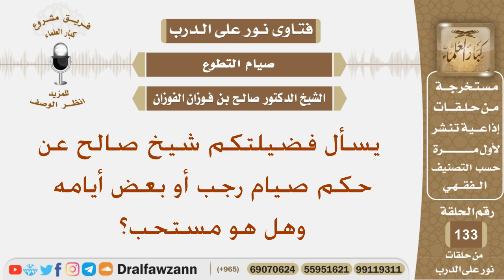يسأل فضيلتكم شيخ صالح عن حكم صيام رجب أو بعض أيامه وهل هو مستحب؟ الشيخ صالح بن فوزان الفوزان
نص السؤال:
يسأل فضيلتكم شيخ صالح عن حكم صيام رجب أو بعض أيامه وهل هو مستحب؟
السيرة الذاتية :
للاشتراك في قناة الشيخ صالح الفوزان

رئيس الفريق
لمشروع كبار العلماء